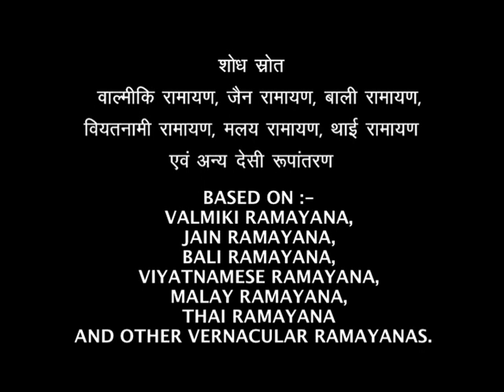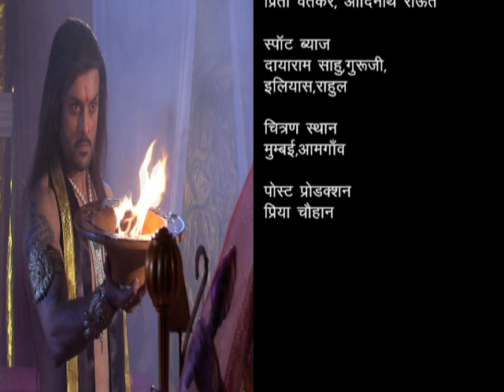Ep : # 206 - Sankat Mochan Hanuman | संकट मोचन हनुमान